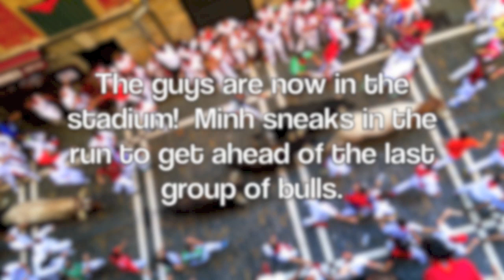Pamplona and Running of the Bulls w/ GoPro Hero3 HD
This is Team Awesome 2013 in Pamplona, Spain.  Sorlada was our home base and we ran with the bulls on Day 3 (July 8, 2013).

Cameras:
GoPro HD Hero3 Black Edition
Canon S100
iPhone 5
Other Canons (from friends)